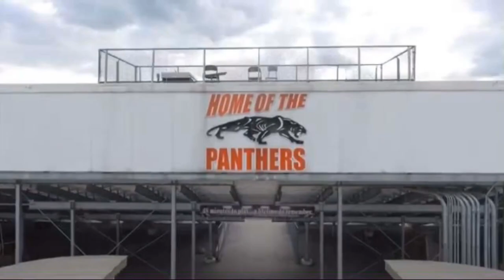2019 Central York Football Hype Video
2019 Central York Football Hype Video